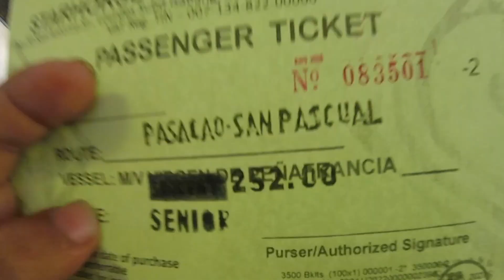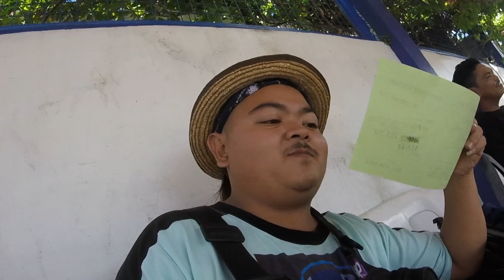Day 1 Trip to Burias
All images, audio, and video clips are the sole property of their owners. This is only mixed beats for entertainment.